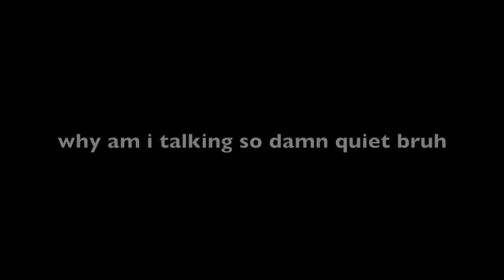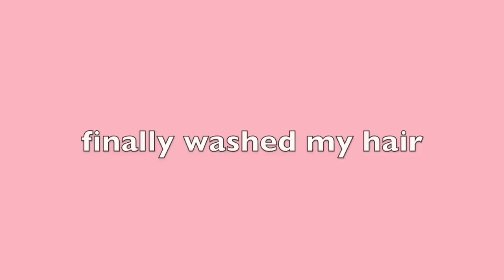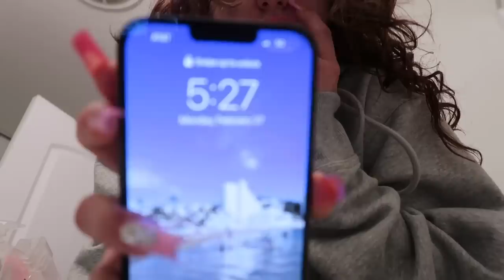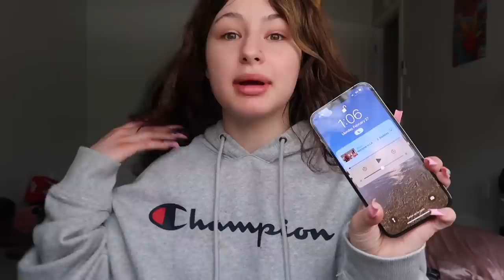waking up at 5am to move out… & mini storytime♡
thank you for tuning in everytime for another chaotic episode of my life :)
Your support throughout the entire year and this summer season means more than anything to me.. I wish you all an abundant 2023!

lets be friends & chat :)
snap: desiireekay
twitter dezmachado

I edit w/ Imovie + Final Cut Pro
Film on Canon 80D + CanonG7X
I drive a BMW x3
I am currently a freshman in college majoring in communications right now :)
I have a boyfriend, we've been together for 2 years
I bought my apartment + saved up for everything I own:))
I love small companies:*

I luv each & every individual here thank you for a beautiful year :_))t